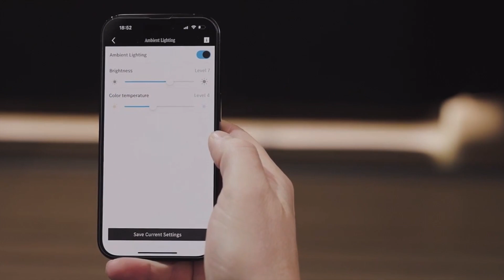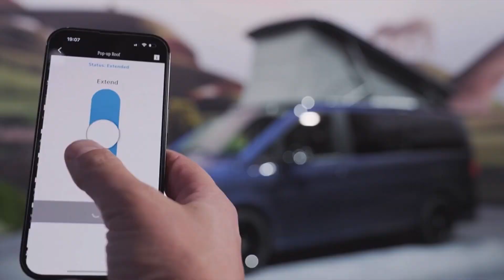2024 MERCEDES V Class Polo || New Exterior, Interior Design